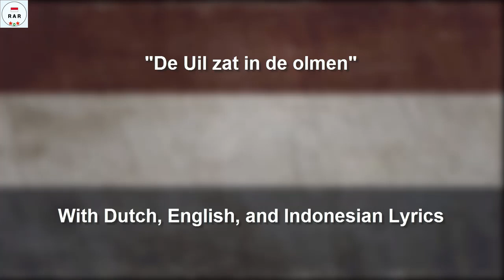De Uil zat in de olmen - Dutch Song - With Lyrics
English :
A little information about the song "De uil substances in de olmen" / "The owl was in the elms". However, this song is in the Boy Scout group songbook.

This video is equipped with Dutch, English and Indonesian lyrics

Indonesian :
Sedikit informasi tentang lagu "De uil zat di de olmen" / "The owl was in the elms". Namun, lagu ini ada di buku nyanyian grup Pramuka.

Video ini dilengkapi dengan lirik Bahasa Belanda, Inggris Dan Indonesia.